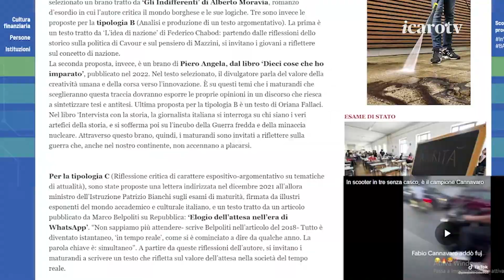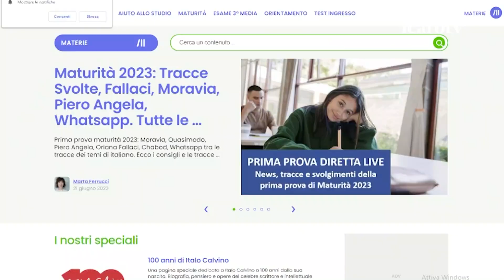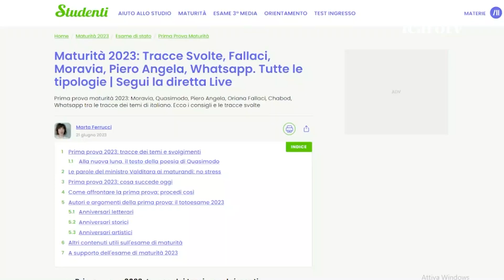Maturità, nella prova di italiano in molti scelgono Whatsapp e attesa.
Con la prova di italiano sono cominciati oggi gli esami di maturità. Tra le tracce del tema di italiano, un testo di Salvatore Quasimodo (Alla nuova luna) e un brano tratto da ‘Gli indifferenti’ di Alberto Moravia per l’analisi e l’interpretazione del testo letterario. Per l’analisi del testo argomentativo, uno scritto tratto da ‘L’idea di nazione’, di Federico Chabod; e poi un brano del libro di Piero Angela ‘Dieci cose che ho imparato’. Infine, un passaggio tratto da ‘Intervista con la storia’ di Oriana Fallaci. Per la tipologia C (riflessione critica di carattere espositivo-argomentativo sull’attualità), una lettera scritta dall’ex ministro Patrizio Bianchi sugli esami di maturità e un testo di Marco Belpoliti tratto da ‘Elogio dell’attesa nell’era di WhatsApp’. (21 giugno 2023)